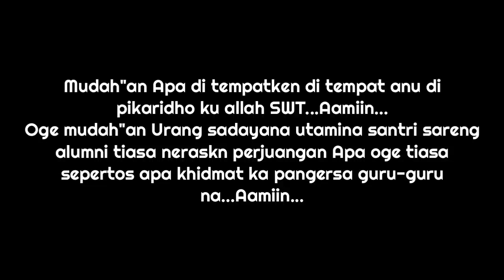RIWAYAT HIDUP KH.SAEFUDIN ZUHRI (Rohimahullaah) PENDIRI PONPES HAURKUNING & SYARAT PINDAH/MUQIM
Bismillaahirrahmanirrahiim...

RIWAYAT HIDUP KH.SAEFUDIN ZUHRI (Rohimahullaah) PENDIRI PONDOK PESANTREN BAITUL HIKMAH HAURKUNING.
Riwayat bapa dari mulai masuk SR atau kalau sekarang mah SD sampai mondok pesantren di 8 pondok dengan berbagai kesan serta perjuangan yang sangat luar biasa sebelum bapa muqim dan mendirikan Pondok Pesantren Baitul Hikmah di puncak haur...
Dan diakhir video apa menjelaskan syarat pindah/muqim dari Pondok Pesantren Baitul Hikmah...